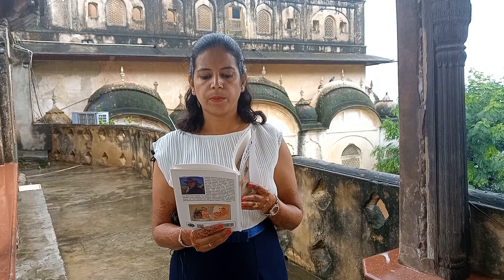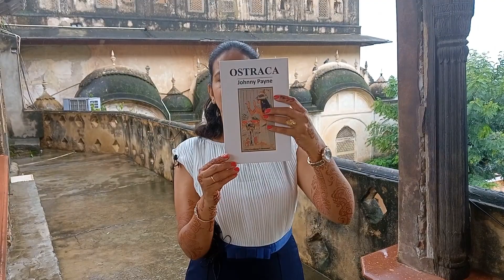OSTRACA Paperback – May 11, 2023 by Johnny Payne (Author)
We are quite attracted and impressed by an extraordinary beauty and delicacy in all these poems included in the poetry book. It is quite true that the poet peeps into the secret recesses of heart. The poems will undoubtedly attract all readers due to unvarying excellence of style and diction. The poems are charged with powerful and energetic imagination.

BIO
Johnny Payne's work has appeared in Neon Door, Fast Flesh, Decadent Review, Verdad Magazine, Gasher Journal, Sparks of Calliope, Society for Classical Poets, The Chained Muse, Collidescope, Peregrine Journal, The New Lyre, Pulsebeat, Wine Cellar Press, and Soundings East. His most recent published novels are THE HARD SIDE OF THE RIVER and CONFESSIONS OF A GENTLEMAN KILLER, which won the IBPA Gold Medal for Horror in 2021. His books of poetry VASSAL and HEAVEN OF ASHES were published by Mouthfeel Press. He has directed his plays TOUCHSTONE, DEATH BY ZEPHYR and CANNIBALS for Slingshot Players, Los Angeles.